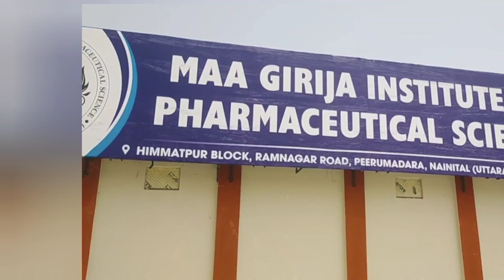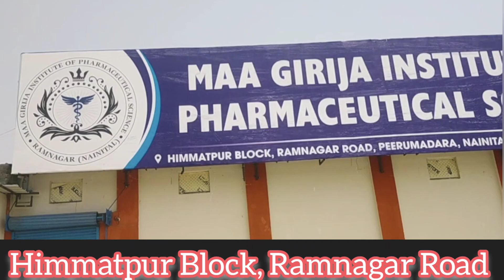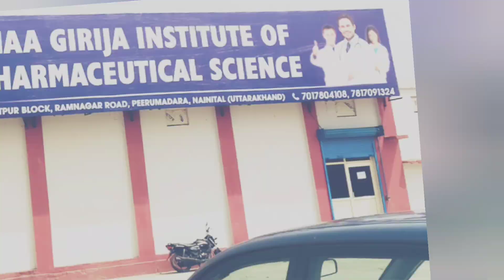dpharma के लिए हिम्मतपुर में खुला माँ गिरिजा इंस्टीट्यूट आफ फार्मास्यूटिकल्स एंड साइंस!bharatnews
dpharma के लिए हिम्मतपुर में खुला माँ गिरिजा इंस्टीट्यूट आफ फार्मास्यूटिकल्स एंड साइंस!